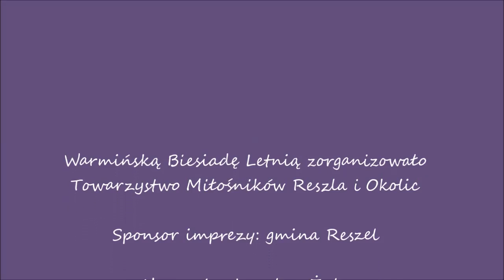Warminska Biesiada Letnia 03